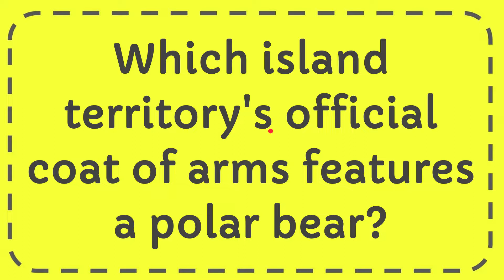Which island territory's official coat of arms features a polar bear?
Which island territory's official coat of arms features a polar bear? NEW VIDEO#